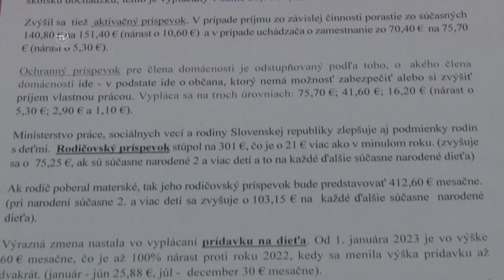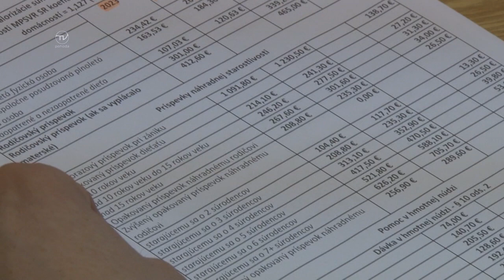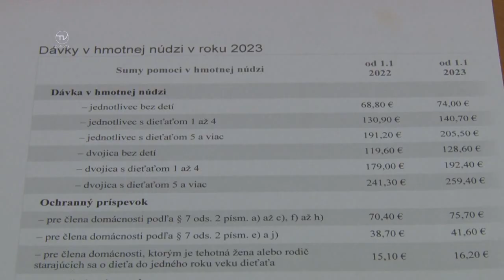UPSVAR PREHĽAD DÁVOK